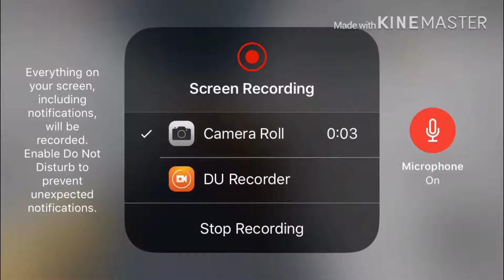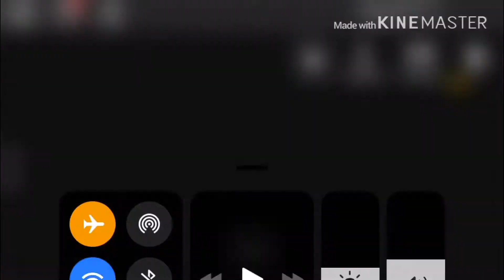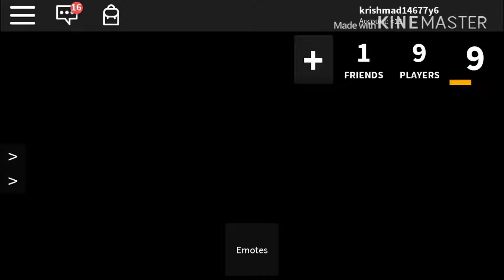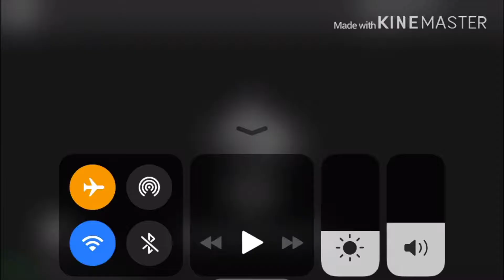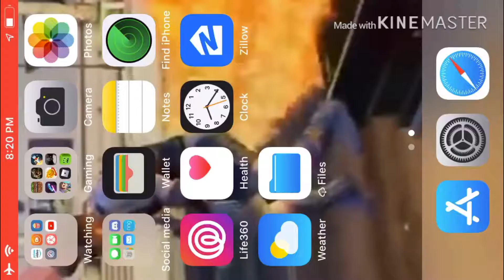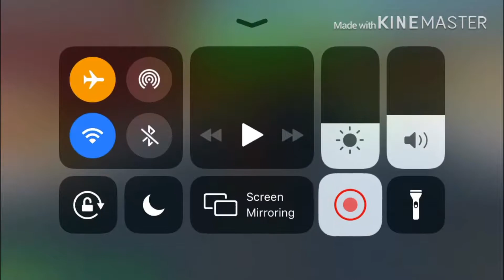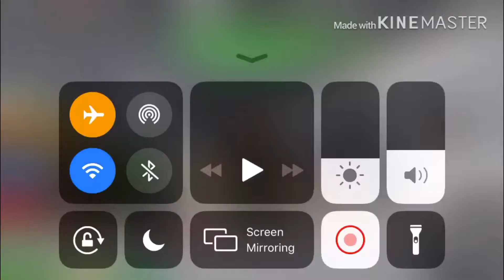Hdidbavsghsha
Hey guys I cut out some of the parts where I wasn’t playing anything